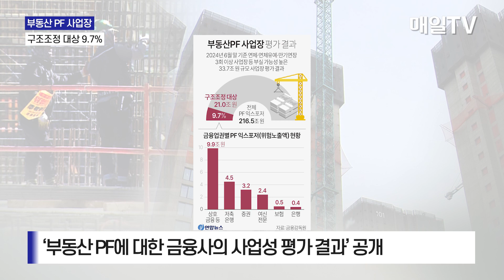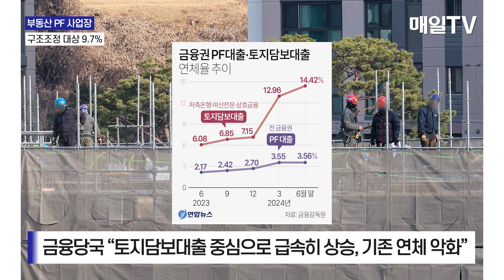[매일TV] 부동산 PF 구조조정 대상 9.7% …경·공매 대상 2배로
부동산 PF 구조조정 대상 9.7% …경·공매 대상 2배로 | 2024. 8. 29.